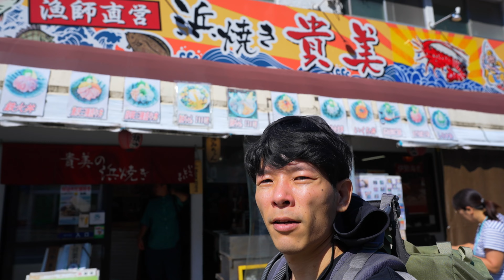不安を作り出す習慣を見つけてみよう！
自分を支える技術を発信しています。

認知行動療法、呼吸法、ヨガ、マインドフルネス、瞑想など、様々な方法を活用して一緒にトレーニングしましょう！

「ストレスの軽減、メンタル疾患、うつ病、不安障害、パニック障害、トラウマ、PTSD、反芻思考」などの症状の克服、改善、治し方の参考にお役立てください。

■参考文献/メンタルの改善に役立つおすすめの本

・NATURE FIX　自然が最高の脳をつくる　最新科学でわかった創造性と幸福感の高め方
・GO WILD 野生の体を取り戻せ！　科学が教えるトレイルラン、低炭水化物食、マインドフルネス
・頭を「からっぽ」にするレッスン 10分間瞑想でマインドフルに生きる
・セルフ・コンパッション―あるがままの自分を受け入れる
・身体はトラウマを記録する――脳・心・体のつながりと回復のための手法
・Ｃｈａｔｔｅｒ（チャッター）―「頭の中のひとりごと」をコントロールし、最良の行動を導くための２６の方法
・脳を鍛えるには運動しかない！最新科学でわかった脳細胞の増やし方
・反応しない練習 あらゆる悩みが消えていくブッダの超・合理的な「考え方」

※上記は変更される場合もあります。参考程度に参照してください。